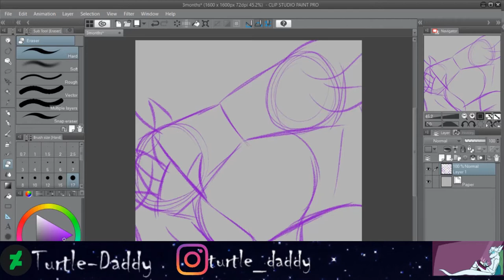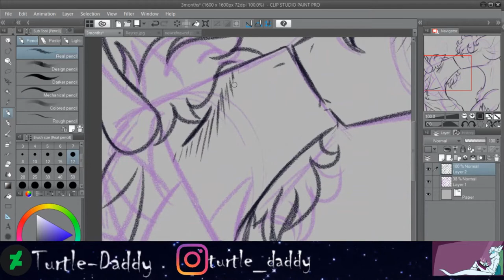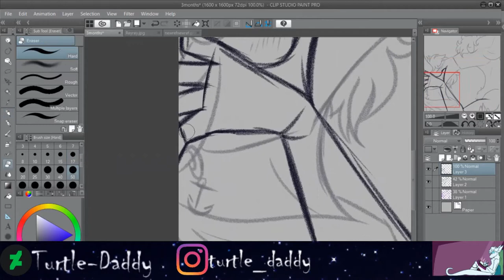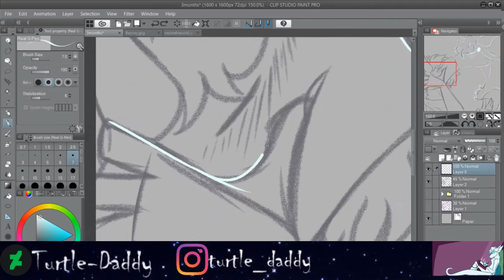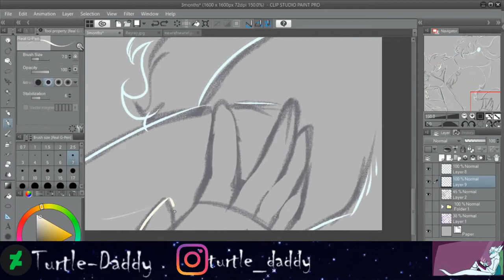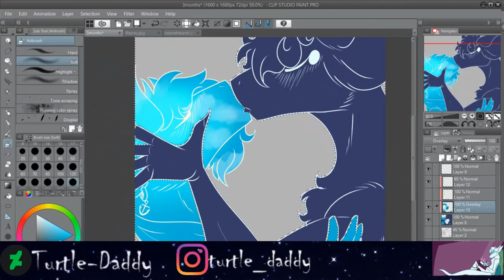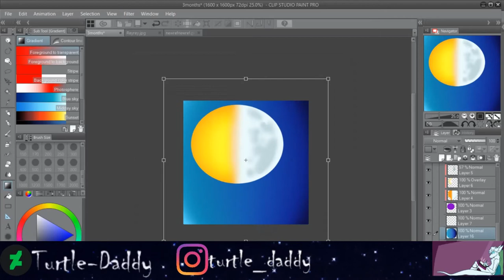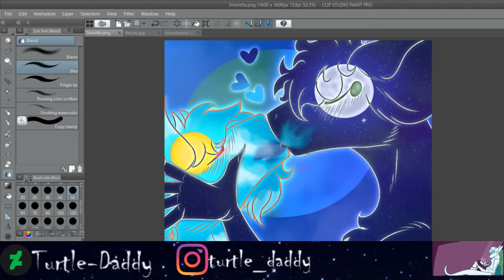[OC]Love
READ ME I HAVE INFORMATION VVVV

Meant to upload this a while ago, got busy, sorry ;; Streamed this a couple weeks ago

Breathe (feat. William Bolton) - iverness
Sweater Weather - The Neighborhood
Uwa!! So Temperate~ - Undertale OST (006)

--INFO--
Requests: CLOSED
Commissions: OPEN
Collabs: CLOSED
Art Trades: CLOSED